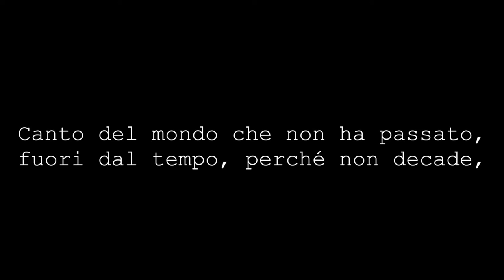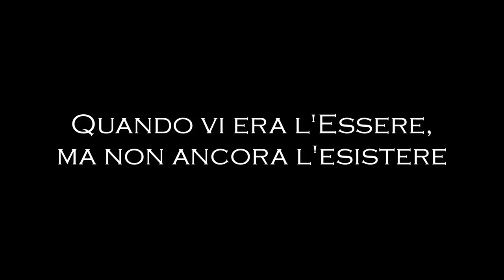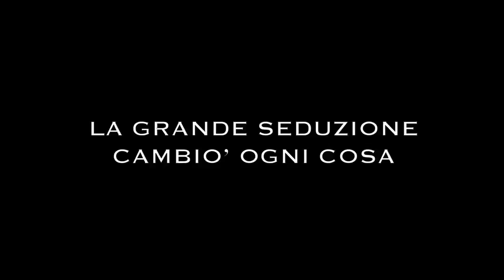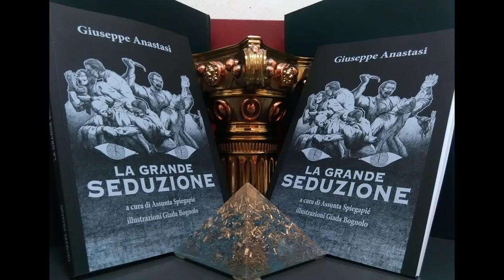Promo: La Grande Seduzione di Giuseppe Anastasi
Poema Epico/Religioso, endecasillabo: dalla creazione degli Angeli, alla caduta di Lucifero, in 666 versi.